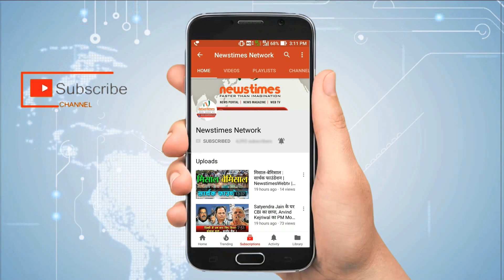Surya Grahan Time 2018- आज लगेगा साल का दूसरा सूर्य ग्रहण, गलती से भी ना करें ये काम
surya grahan 2018 dates and time in india- वर्ष का दूसरा सूर्यग्रहण शुक्रवार (13 जुलाई) को लगने वाला है. आज लगने वाले इस सूर्य ग्रहण का असर भारत में आंशिक रहेगा, जिसकी वजह से इसका बहुत ज्यादा असर देखने को नहीं मिलेगा. भारत समेत कई देशों में सूर्य ग्रहण को अशुभ माना जाता है. साल का दूसरा सूर्य ग्रहण करीब 1 घंटे तक रहेगा. भारतीय समयानुसार ग्रहण 7 बजकर 18 मिनट से शुरू होगा और 8 बजकर 13 मिनट तक रहेगा.

हिंदू धर्म में सूर्य ग्रहण के दौरान कुछ कार्यों को वर्जित माना गया है. दरअसल ग्रहण के दौरान सूतक या सूतक काल एक ऐसा समय होता है, जब कुछ कार्य करने की मनाही होती है. क्योंकि सूतक के इस समय को अशुभ माना जाता है. सामान्यत: सूर्य व चंद्र ग्रहण लगने से कुछ समय पहले सूतक काल शुरू हो जाता है और ग्रहण के समाप्त होने पर स्नान के बाद सूतक काल समाप्त होता है. हालांकि वृद्ध, बच्चों और रोगियों पर ग्रहण का सूतक मान्य नहीं होता है.

surya grahan
amavasya in july 2018
amavasya july 2018
solar eclipse
surya grahan 2018 dates and time in india
grahan in july 2018
solar eclipse 2018 in india timings
सूर्य ग्रहण
13 july 2018 surya grahan
surya grahan 2018 dates and time
eclipse 2018
grahan 2018
chandra grahan
grahan
lunar eclipse july 2018
partial solar eclipse
सूर्य ग्रहण कब है 2018
lunar eclipse 2018
ग्रहण
today surya grahan time